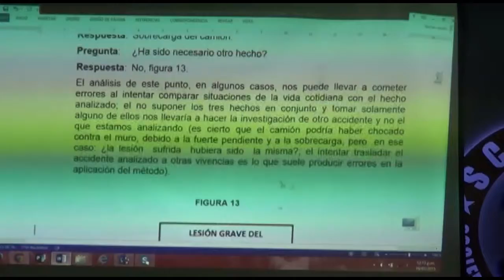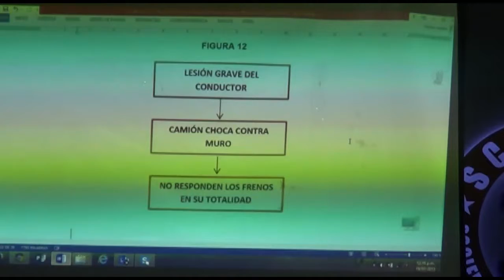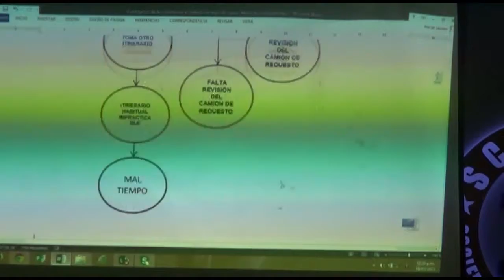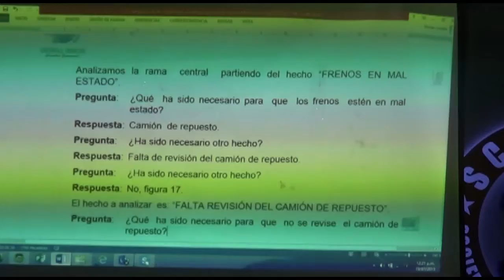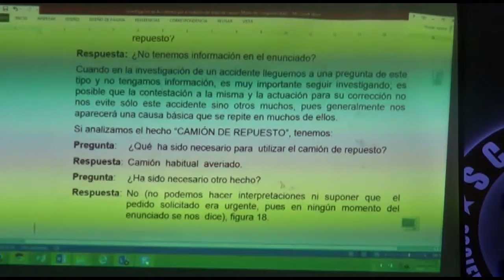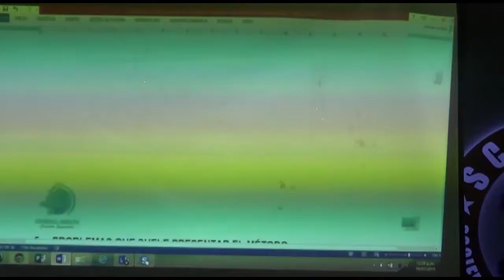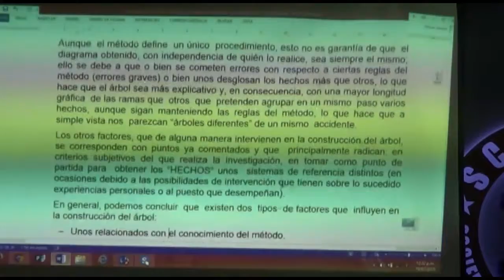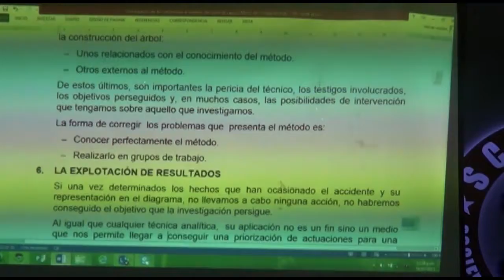AUDITOR INTERNO, SSOMA, S.O.G.S. - CLASE 9 PARTE 5